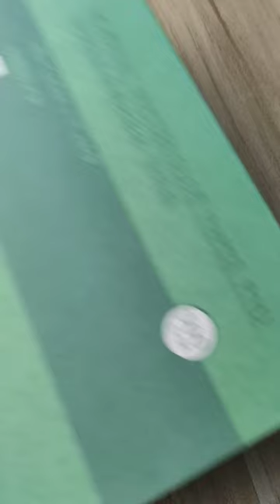lavender flowers painting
I have always been fascinated to flower fields. Lavender fields had been famous in movies, wallpapers, paintings, and a lot more. Lavender gardens must have been heavenly in smell and in sight. Lavender blossoms must have been so beautiful and delicate.